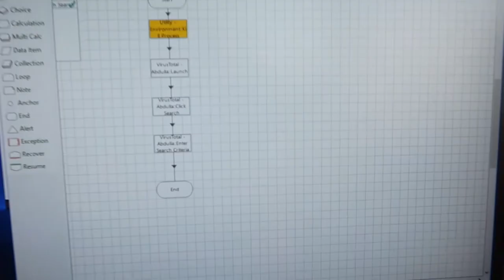HCT students use artificial intelligence to help Dubai Airports with cyber threat hunting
Dubai Airports recently worked with students from the Higher Colleges of Technology to develop an automated cybersecurity ‘threat hunter’ using artificial intelligence. Enabled by our Talent Acquisition and Technology Risk Management, Architecture & Governance teams, the partnership was a perfect example of industry and academia working together, resulting in a time-saving cybersecurity solution for the world’s busiest international airport.